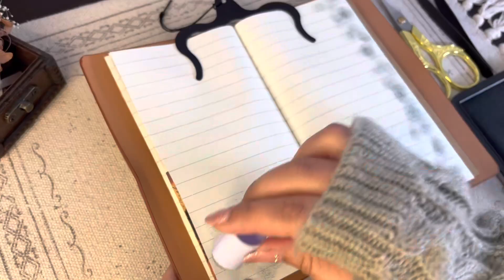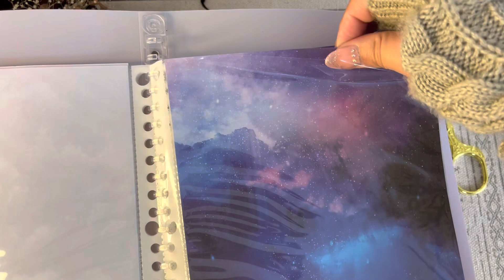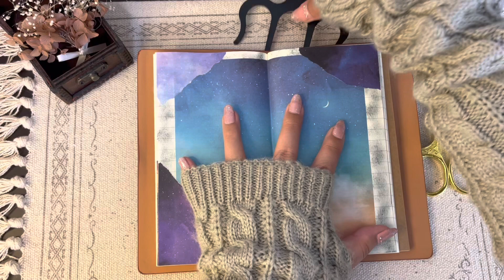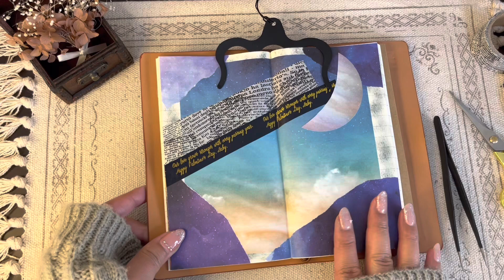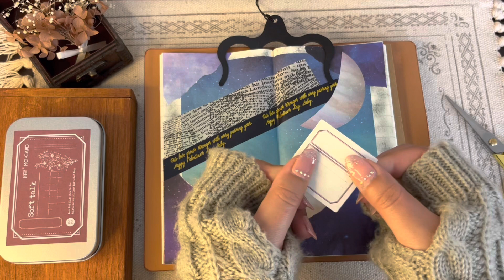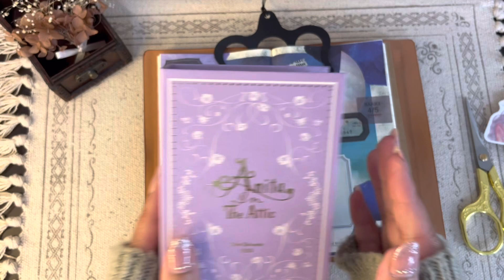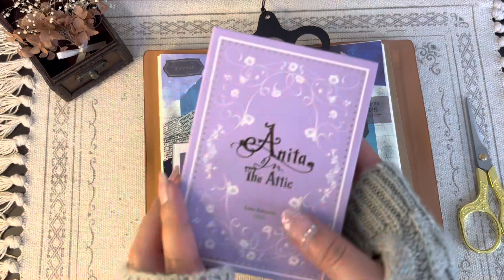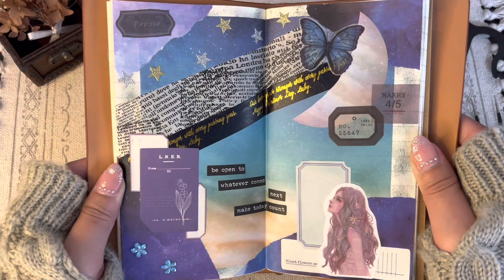「夜景🌃をイメージして飾る」コラージュ♡｜journal｜scrap book｜asmr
Bunny（バニー）です🐰🫧
主にコラージュ動画をUPしています❤︎
素材集めが好きなので、
購入品紹介動画や素材収納など、
色々な動画も投稿しています\( ˆoˆ )/
お時間のある時に他の動画ものんびり

▶︎コラージュのリクエストについて
・手持ちの素材で作れそうなリクエストのみ
お作りします♡
・出来ないと判断した場合は、次の方の
リクエストになりますので、ご了承下さい⭐︎
↑上記をご理解した上で、
コメント欄へリクエストお願い致します♡

紙モノなどの音で、少しでも多くの方に
癒しを届けられますように♩♩゛